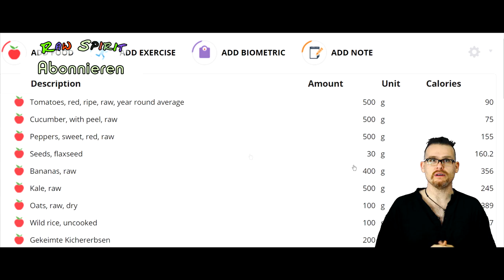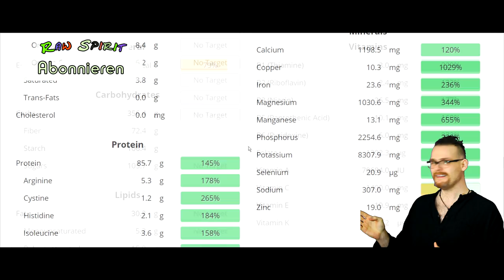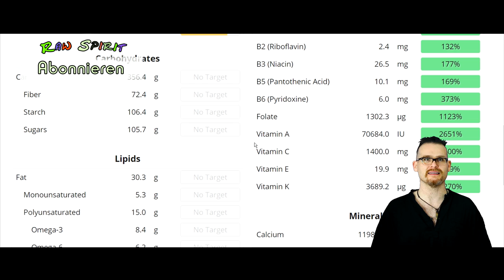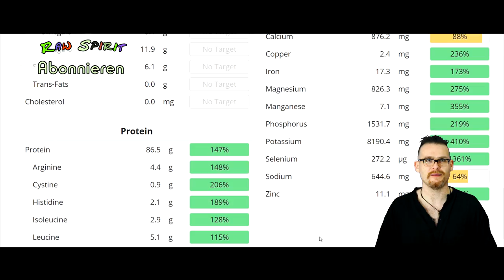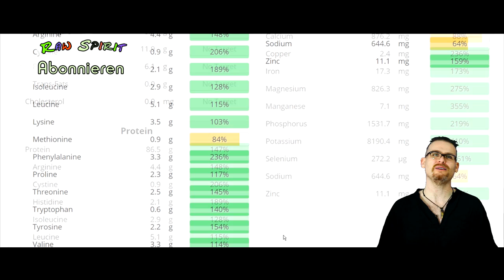High Carb Rohkost Analyse & Nährstoffbedarf decken mit der Rohkost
Analyse der Nährwerte einer vegan Rohkost Ernährung d.h. Kohlenhydrate, Fett und Protein Verteilung. Wie einfach ist es bei der Rohkost seine Nährstoffe Ernährung zu bekommen?